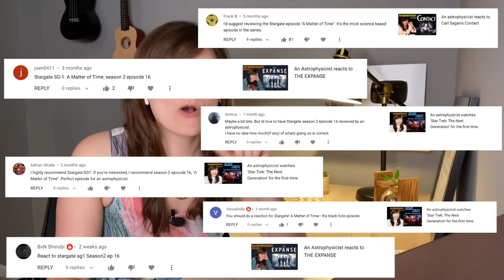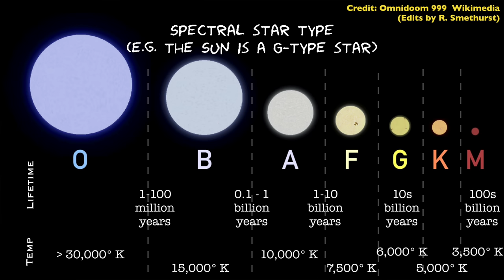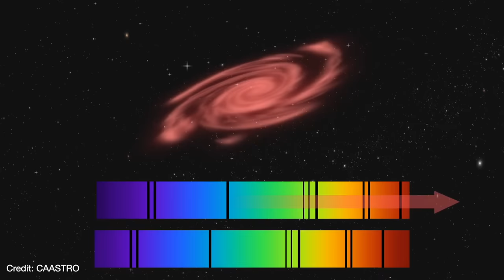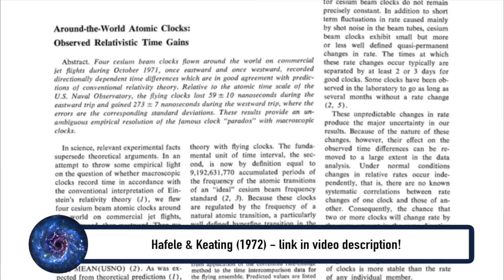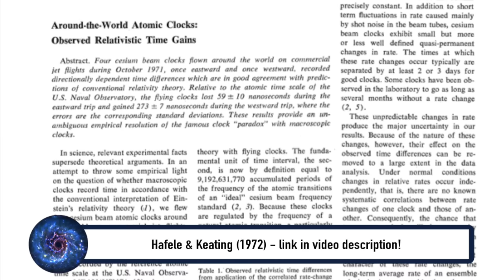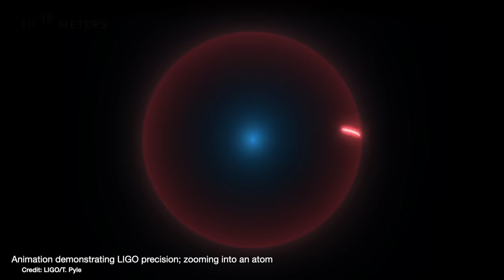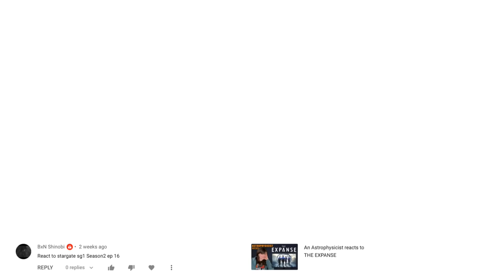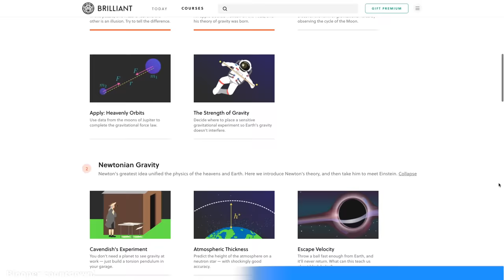Astrophysicist reacts to Stargate SG-1 "A Matter of Time" - wormholes, black holes & time dilation!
Black holes, wormholes, time dilation - Season 2 Episode 16 "A Matter of Time" from Stargate SG-1 has got it all! To learn more about the physics concepts you hear about in sci-fi head

00:00 - Introduction
01:17 - Supernovae and black holes
04:02 - Wormholes vs black holes
05:05 - Wormhole analogy
06:13 - Gravitational redshift
07:54 - Teleportation
09:06 - ERROR - gravitational redshift
10:25 - Time Dilation
13:00 - Spaghettification
14:16 - ERROR - wormholes transferring gravity
15:20 - ERROR - wormholes transferring time dilation
16:45 - ERROR gravitational waves
17:55 - O'Neil being an ass to Carter
18:31 - ERROR black holes aren't hoovers
20:56 - General Relativity errors part of the story
21:50 - An explosion to destroy a wormhole? lol
22:39 - G-forces climbing a rope
23:16 - Final thoughts
26:00 - BLOOPERS